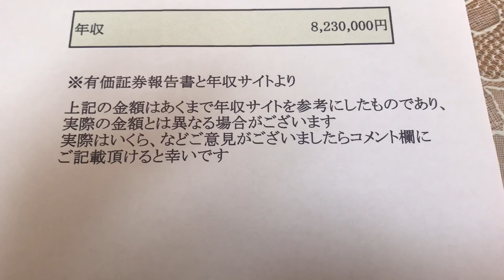給与明細 旭硝子の主任の著しい予測給料 (2023